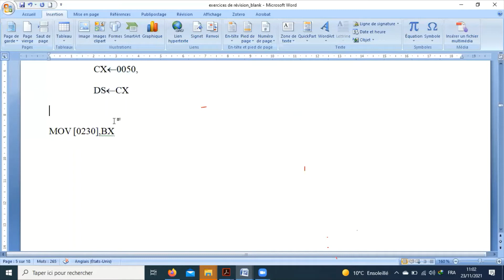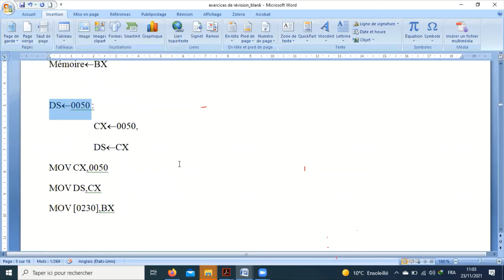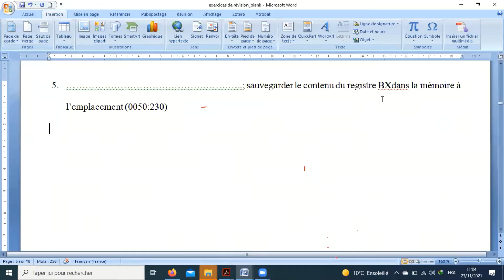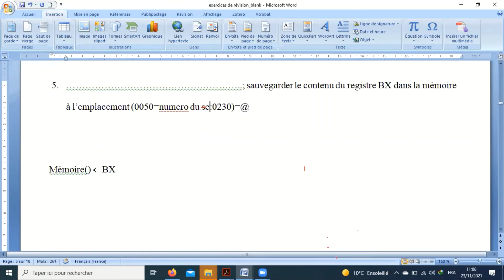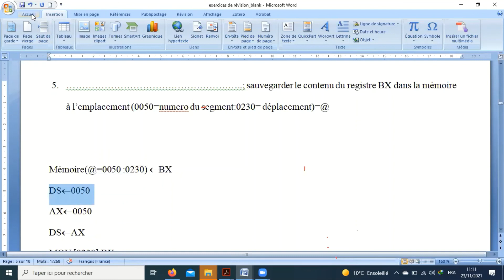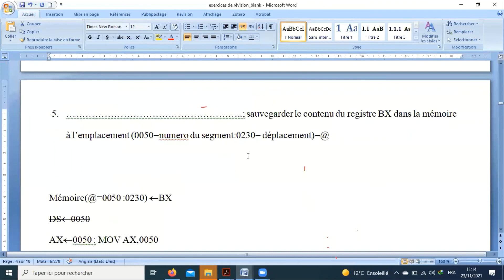exercice de révision 5 2021 11 23